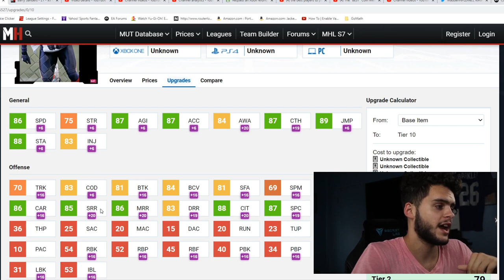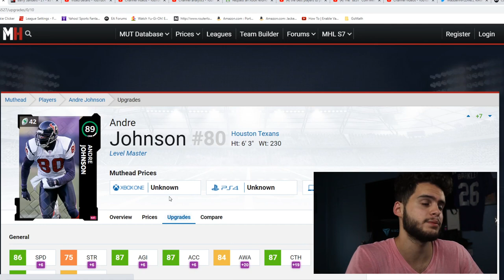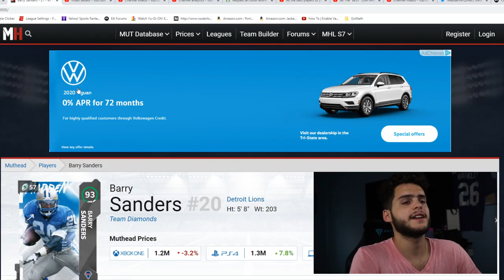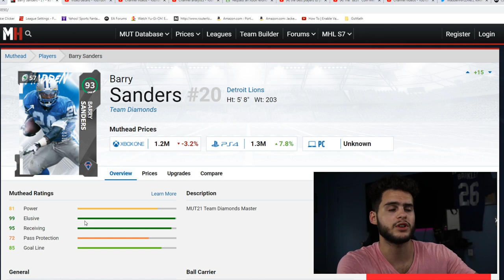THE TOP 10 MOST OVERPOWERED PLAYERS YOU NEED RIGHT NOW IN MADDEN 21! BUY THESE NOW!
madden 21
madden 21 ultimate team packs
ultimate team madden 21
mut 21
mut info
mut 21 packs